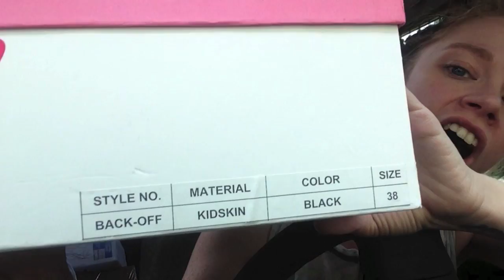TEA VLOG- LAZY MAKEUP!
SWAMP FAMILY TEA CUPS ARE BACK!

WANNA SEND ME MAIL?  SEND IT HERE!:
GRAV3YARDGIRL
PEARLAND, TEXAS
77588